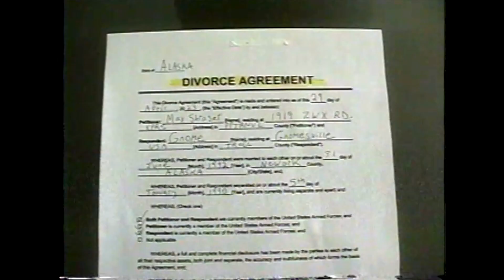Max Shrager - Fried (Official Video)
Directed by Max Shrager

Starring Max Shrager, Ben Borchers and Juno the Pup